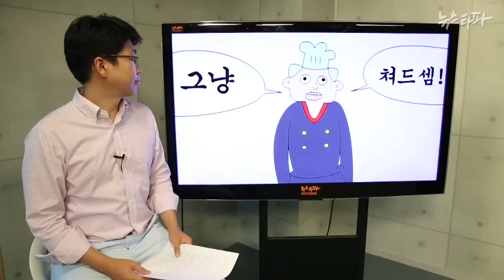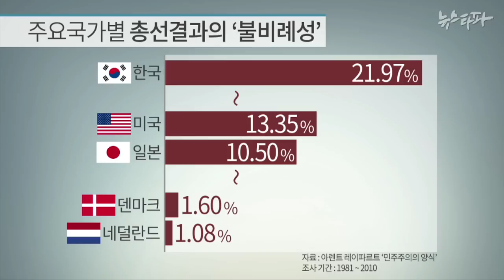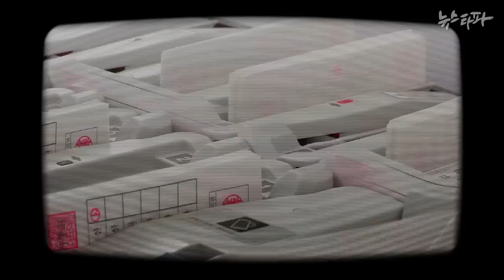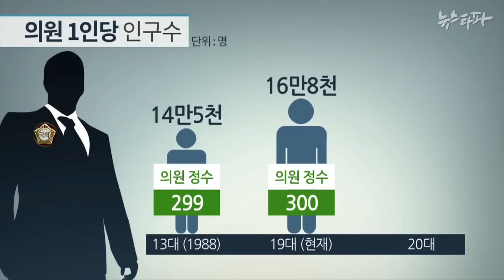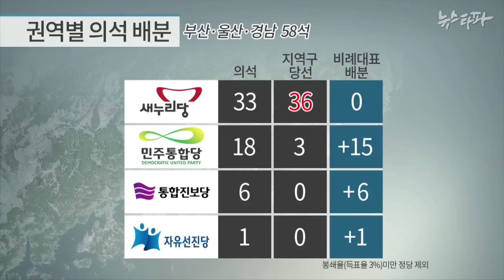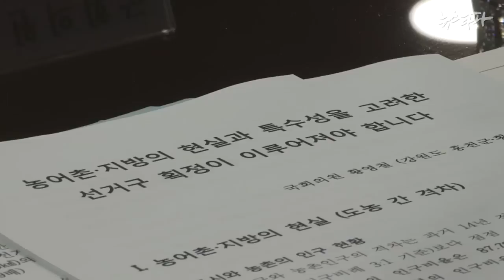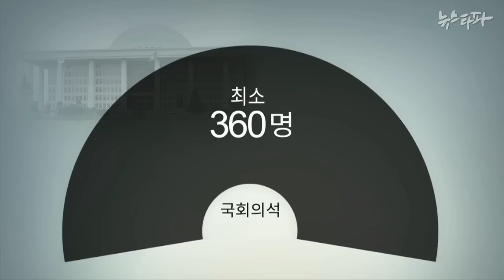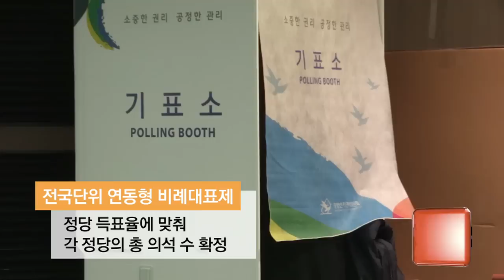뉴스타파 - 부당 거래, 유권자 속이는 선거제도의 비밀(2015.9.24)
1.선거개혁① 유권자가 '호갱'인가?
2.선거개혁② 거대정당 '기득권 타파' 해야
3.선거개혁③ 여야는 '밥그릇 지키기' 여전